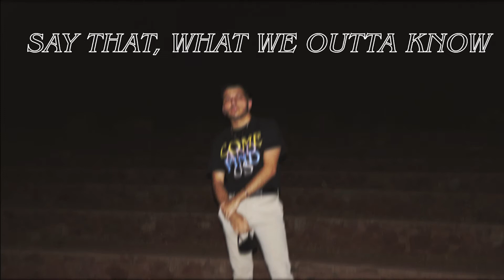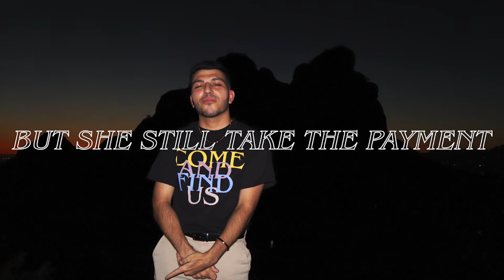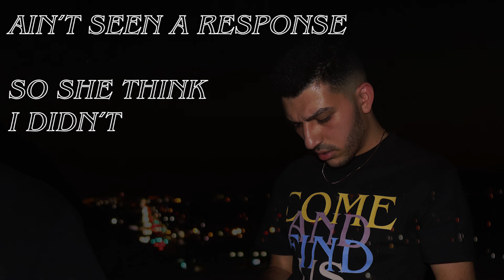J-Definition - Come and Find Us (Lyric Video)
Written by: Jacob Quintana
Produced, Mixed, and Mastered by: Brenden Garcia
Photography by: Mark Torrance
Edited by: Jacob Quintana